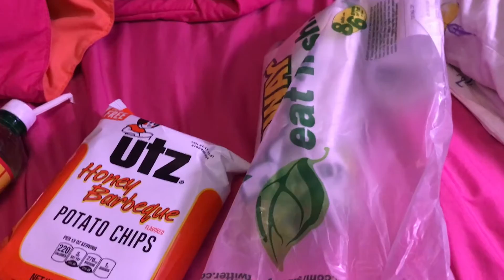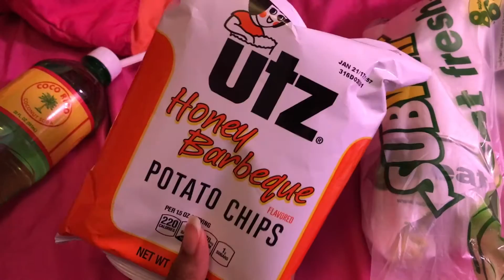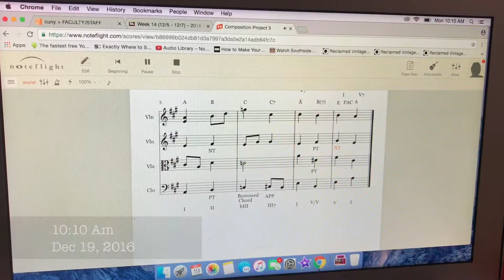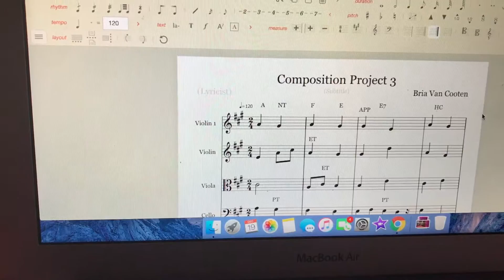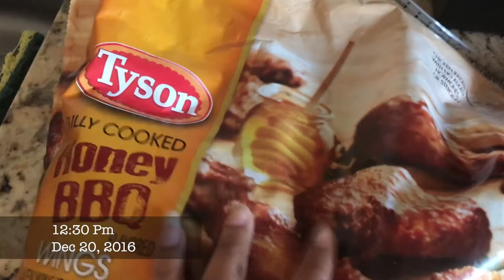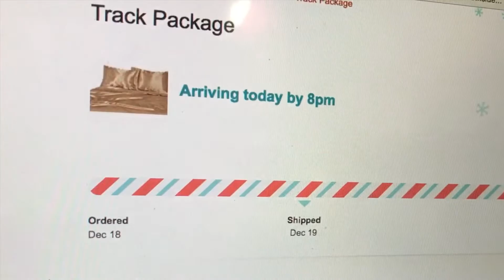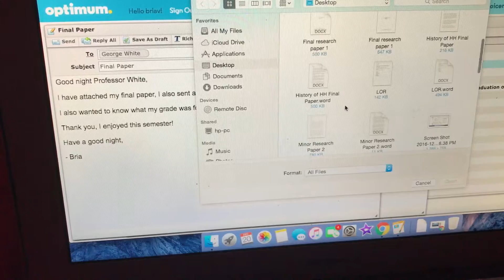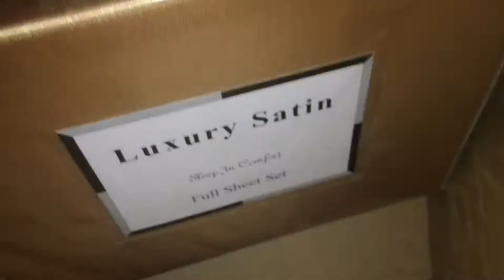VLOGMAS 16-22|Photoshoot,Last Day of undergrad,X-Mas Tree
It's been a while ya'll lol I have been finishing my last days of undergrad & i've been crazy busy. I hope you all enjoy this vlog i've combined of Vlogmas days 16-22. I'll end Vlogmas off with a BNAG! lol